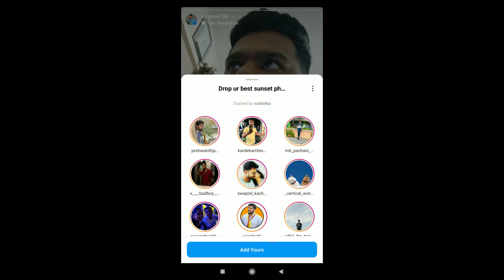Drop Your Best Sunset Photos on Story Instagram Chain Story Latest Update English Video